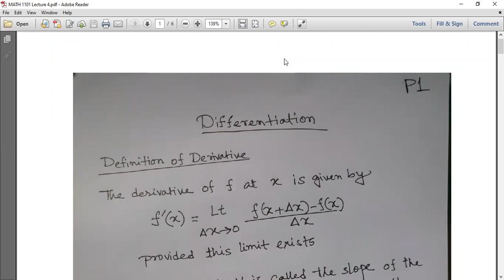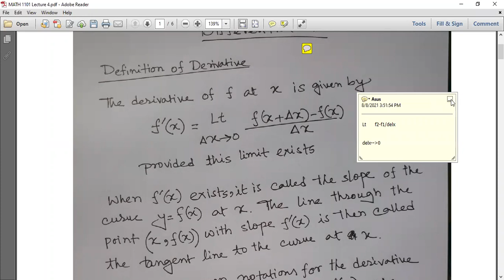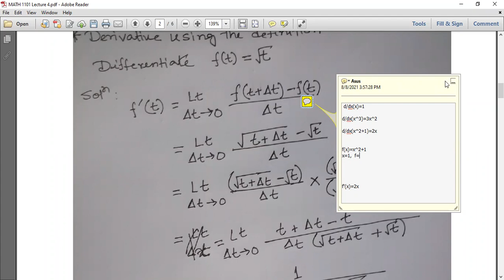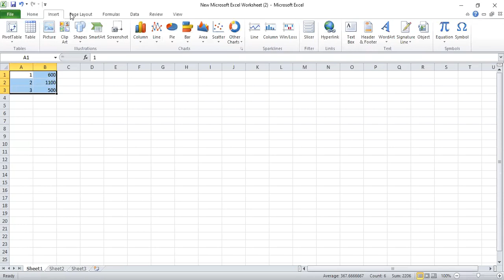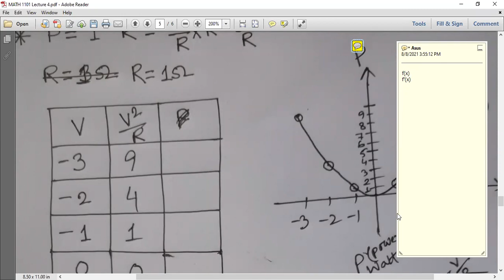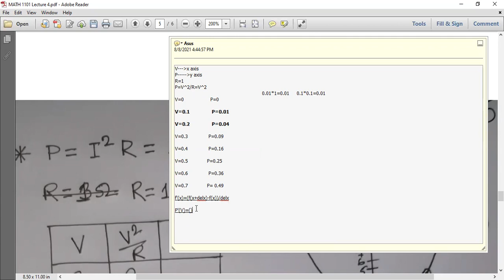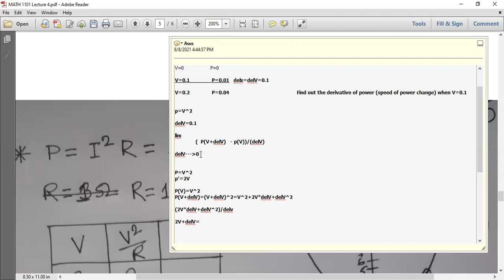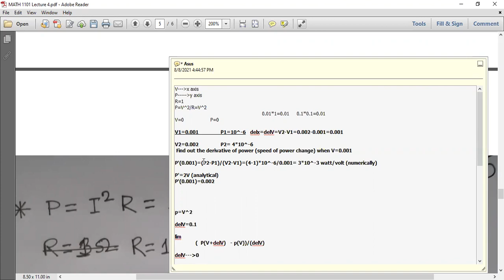08 08 2021 MATH 1101 Neglect 35 min to 46 min of the video Lecture 4 Part 1